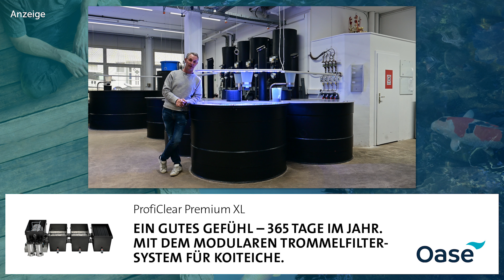Modern Koi Blog #5745 - Ab wann man Koi von ihrem Leid befreien sollte